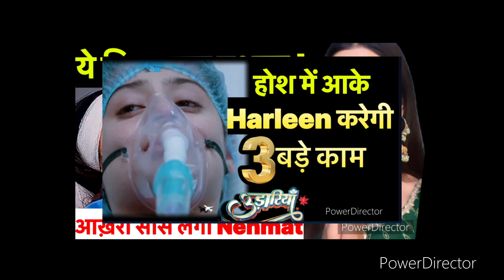Udaariyaan Promo | 19 July | होश में आके Harleen करेगी 3 बड़े काम ! Nehmat-Ekam Shocked !